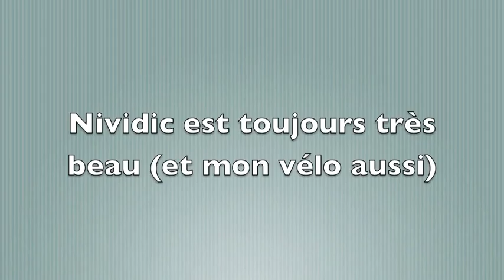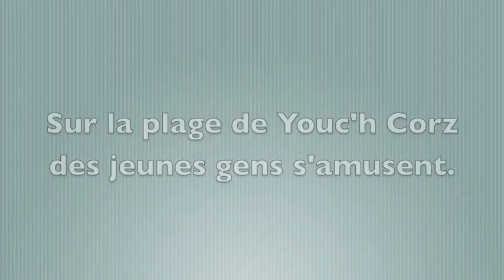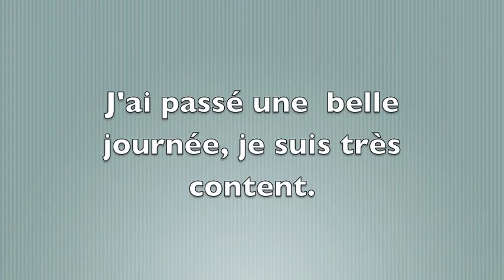Dimanche 8 juillet 2012/Ouessant